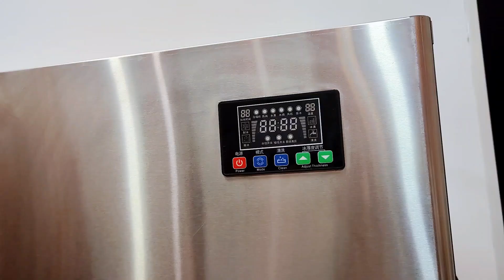Never Run Out of Ice Again: Get the Perfect Ice Maker for Any Occasion!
? Keep the cold drinks flowing at your next party or event with the perfect ice maker! Never run out of ice again and keep the good times rolling. ?